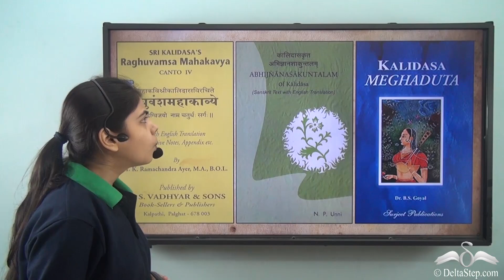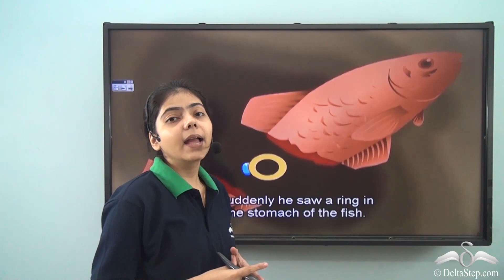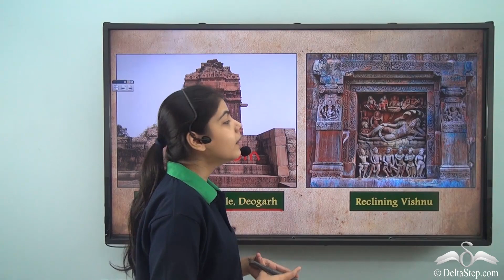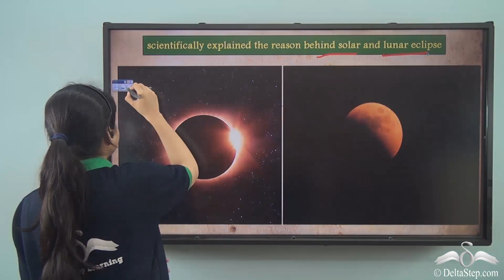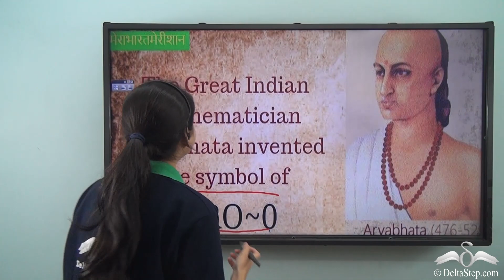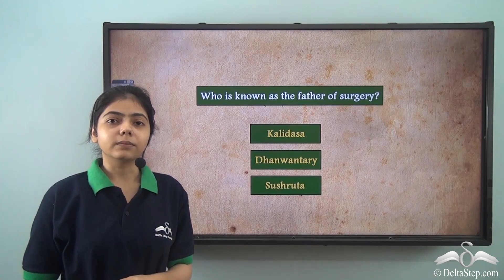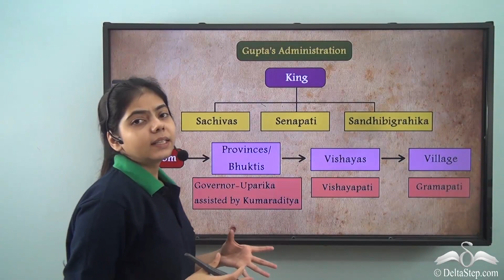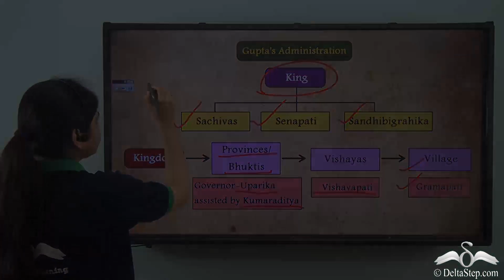Contribution of the Guptas in Education, Science and Culture